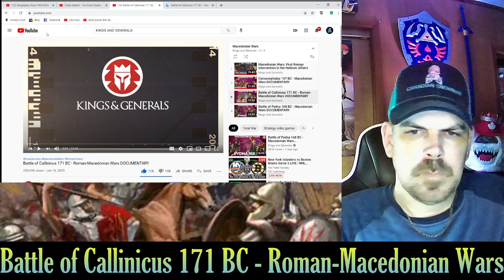Battle of Callinicus 171 BC - Roman-Macedonian Wars REACTION